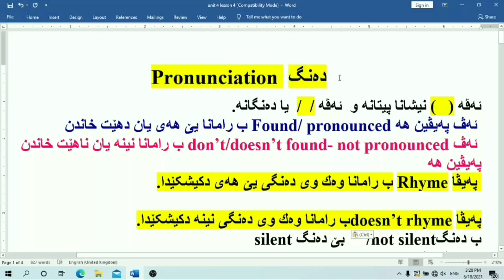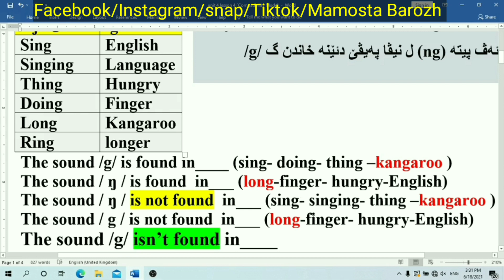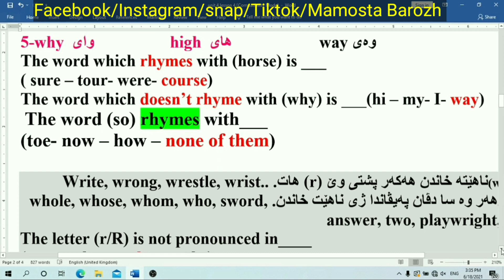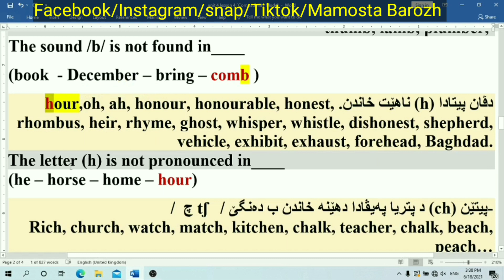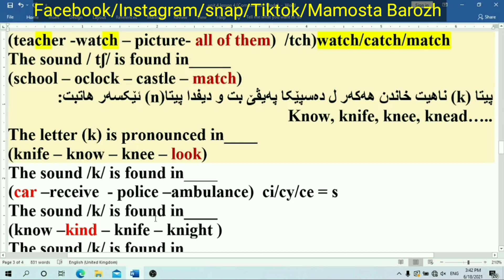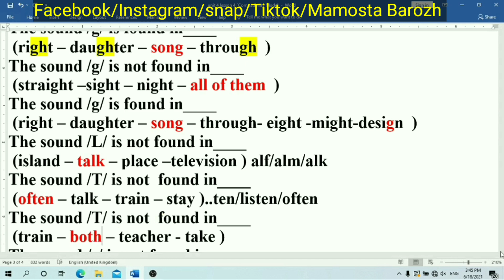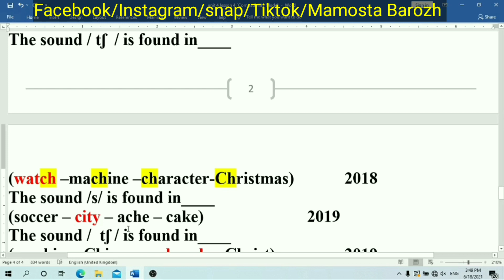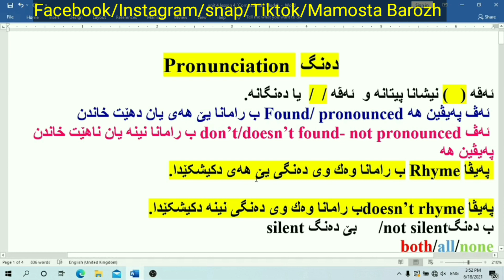English sounds for grade 9th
How to answer unseen passage with some examples. And information.